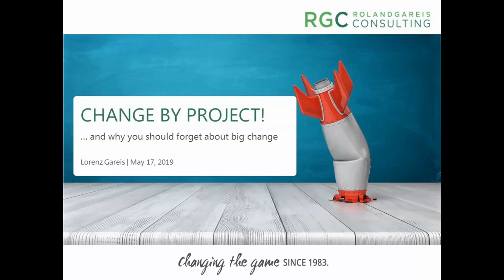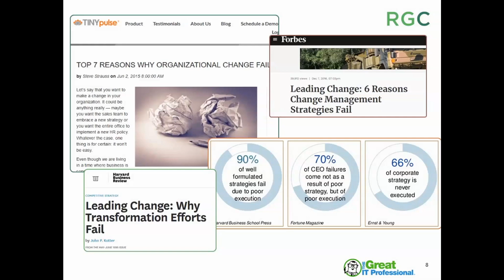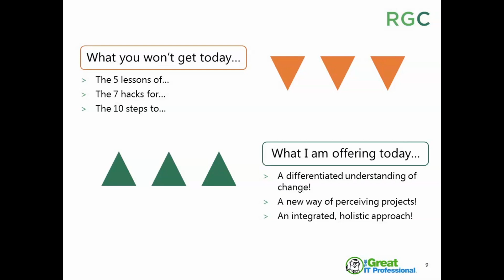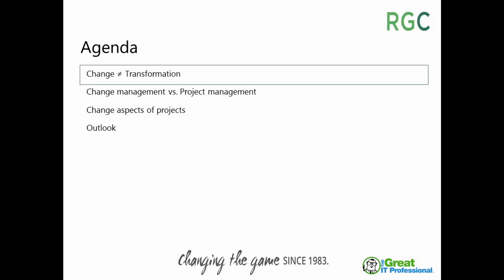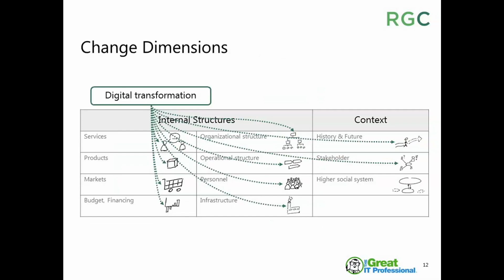Change by Projects!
In this webinar we explore the relationship between projects and change.

ABOUT THE PRESENTER: Lorenz Gareis is managing director at Roland Gareis Consulting (RGC), a consulting and training company based in Vienna, Austria. Lorenz partners with clients across all industries to tackle challenges and explore new ways in the areas of project and program management, change management and business analysis. Lorenz is the co-author of "Project Program Change".